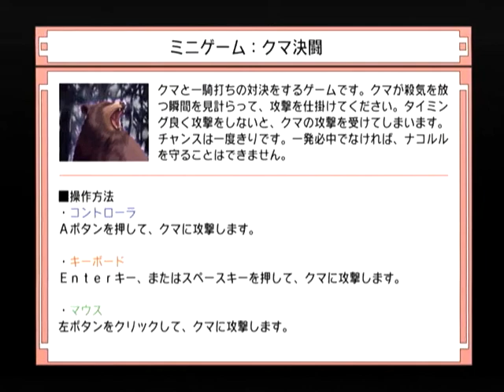【DC】ナコルル ～あのひとからのおくりもの～ 初見プレイ Part３２ ～いいのよ、それで。…ミカトは、自分で道を選んだんだもの 【スタートオンゲームズ】【スタゲー】【JAPAGE】